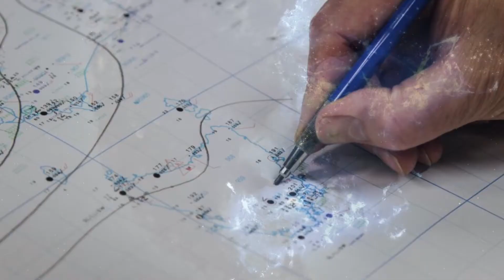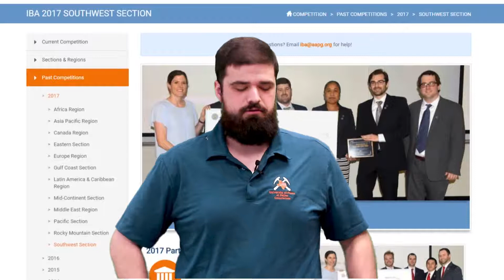UT Dallas AAPG Chapter Intro 2018 [UTD GSS Product]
Brief UT Dallas AAPG Chapter Intro 2018
 - AAPG YouTube Video Contest -
Behold Our UTD AAPG Chapter! We do a lot at our chapter and best of all we are always open to new members. So if you want to further your career, make some new friends, or enjoy some free pizza then feel free to come on down to the Research and Operations Center (ROC) at UT Dallas. We meet there at noon on the 2nd Friday of every month. Looking forward to seeing you there!